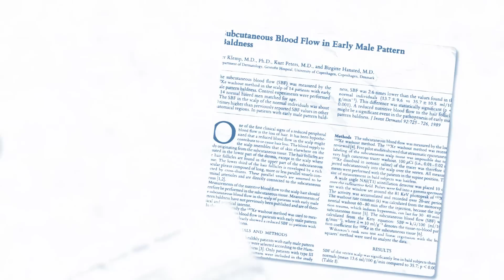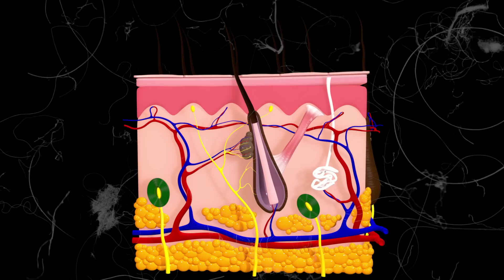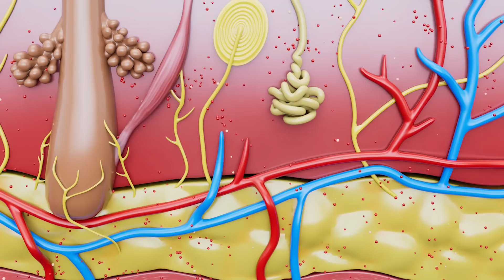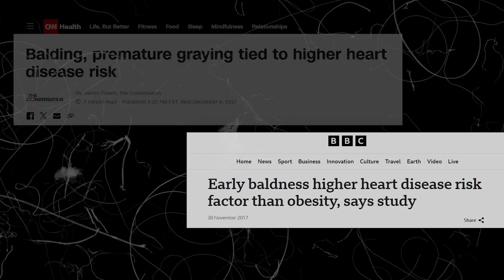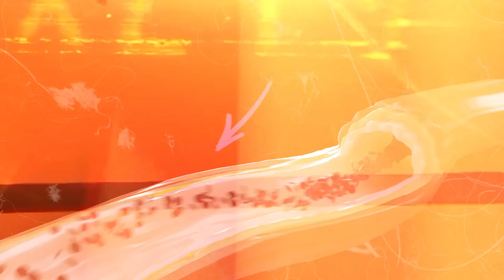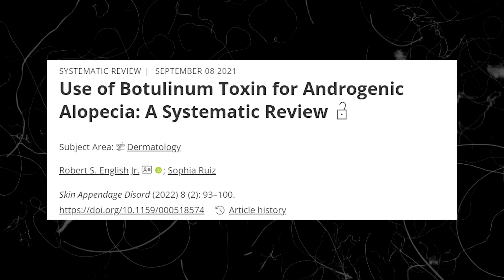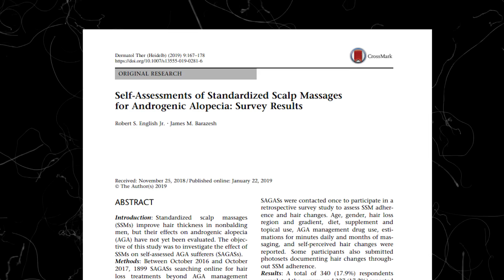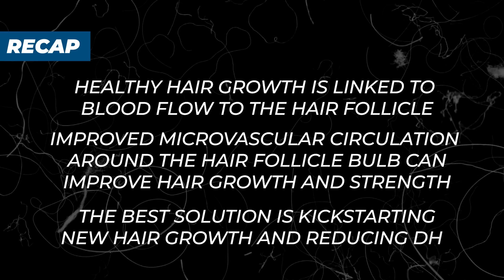Hair Loss & Blood Flow -TRUTH or MYTH?